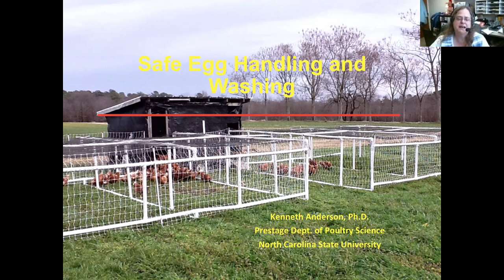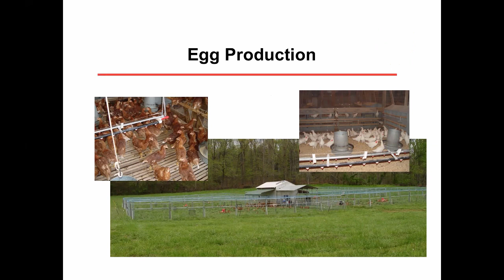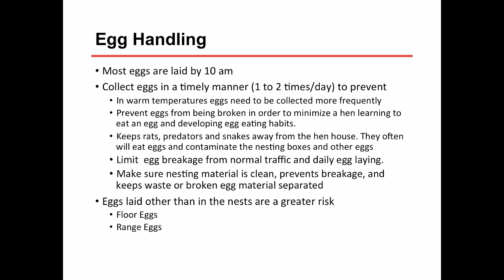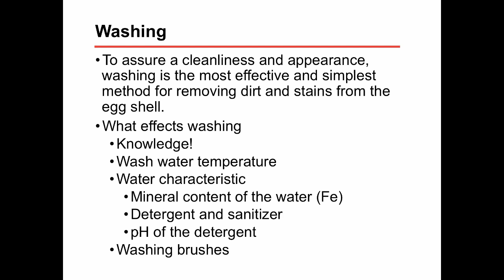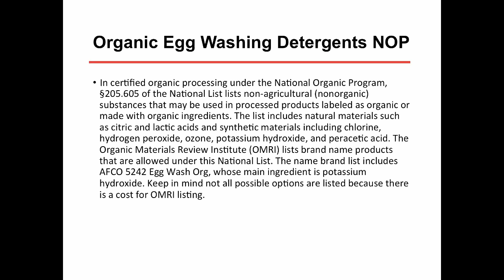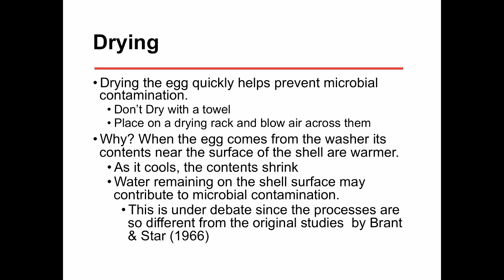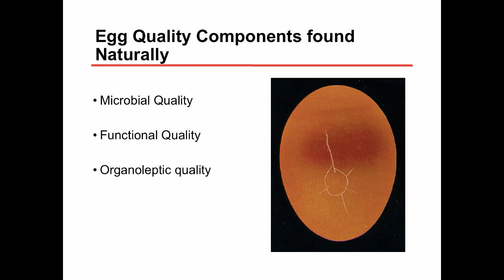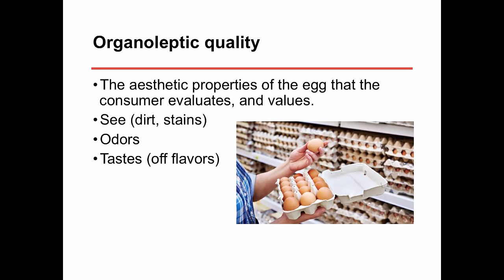Safe egg handling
There has been an expansion of local egg production. Eggs are considered a hazardous food and must be handled carefully. Safe handling of eggs from production to the consumer will be discussed by Dr. Ken Anderson from North Carolina State University. One hot topic to be covered will be whether or not you should wash your eggs.